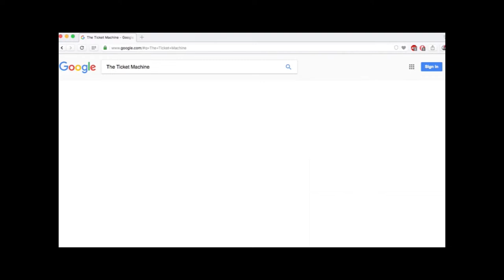MSU DT Raequan Williams After Practice!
MSU DT Raequan Williams After Practice!  Make sure you subscribe to Spartan Nation Videos for all the latest information on your beloved Spartans and do not forget to go to SpartanNation.com where NOBODY covers the Spartans better.